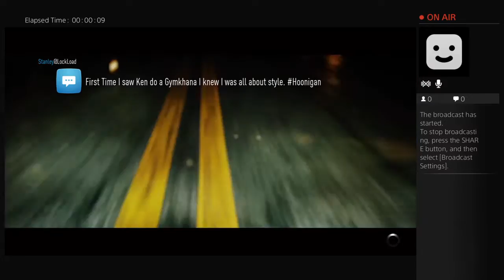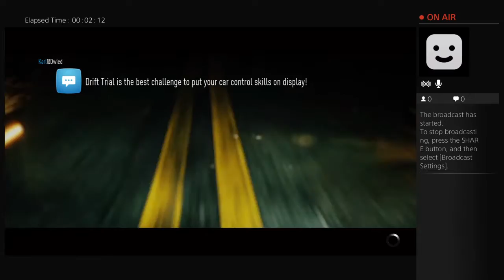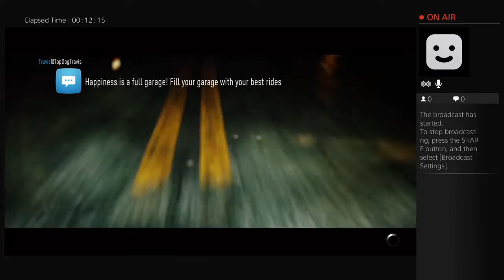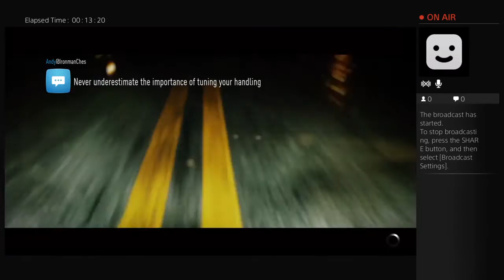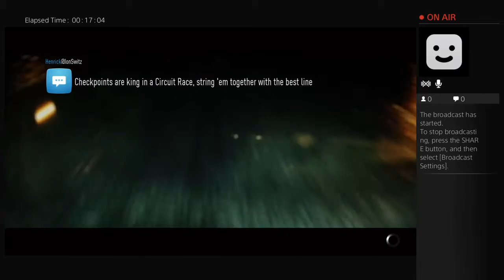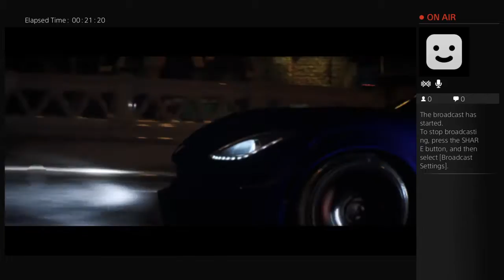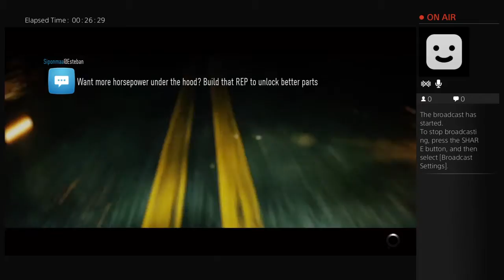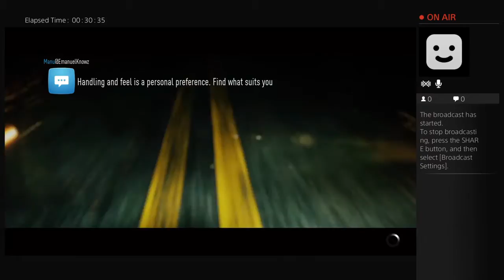Need For Speed